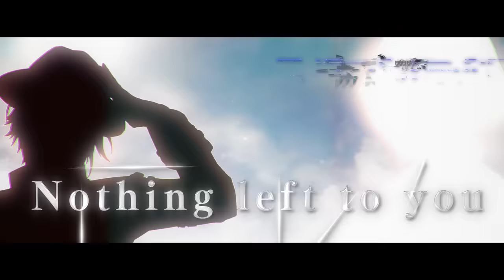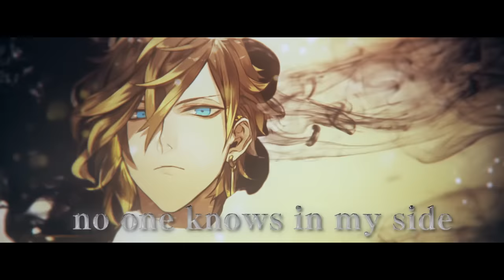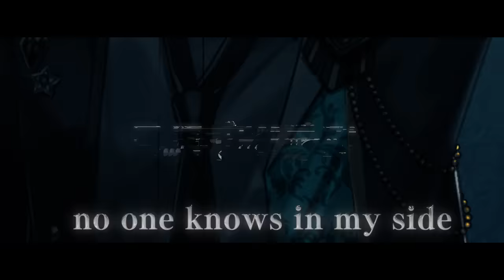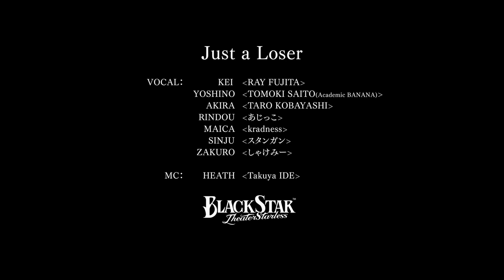「Just a Loser」FULL MV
『ブラックスター -Theater Starless-』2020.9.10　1st Anniversary

Lyrics：塚口綾子、Takuya IDE
Singer：
ケイ(藤田玲)
吉野(齋藤知輝(Academic BANANA))
晶(小林太郎)
リンドウ(あじっこ)
マイカ(kradness)
真珠(スタンガン)
柘榴(しゃけみー)
MC：ヒース(Takuya IDE)

Just a Loser
2020.9.7 Start

★『ブラックスター -Theater Starless-』とは★
ワルメン応援&リズムゲーム